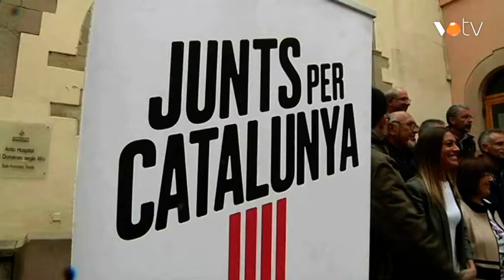VOTV - Baixa el nombre d'inscripcions al casal de setembre a la Garriga